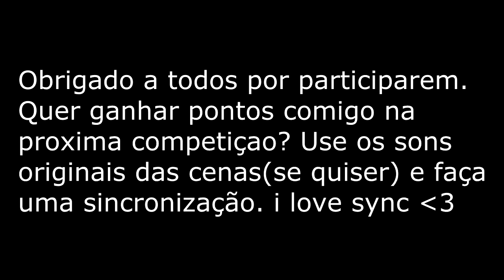Result "Edit My Clips" #1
Ja que vocês nao aceitam minha opiniao e so querem saber de noiada, bloquiei os comentarios, respeitem o top 5. Sim o 3 edit ficou bom, mas algo q nao gosto é de tirar o som do jogo, porisso ficou em 3. Mag ficou em 2, porque a musica suave + o som do jogo + os simbolos do clan que joguei + sincronia, foram a combinaçao perfeita, se vocês nao aceitam isso e só aceitam ediçoes nada a ver, que tenha mais ediçoes q gameplay, desculpe. Mas respeite.
Eu gostei de todos os videos, teve uns que ficaram otimos, amei a participaçao de vocês!
Obrigado